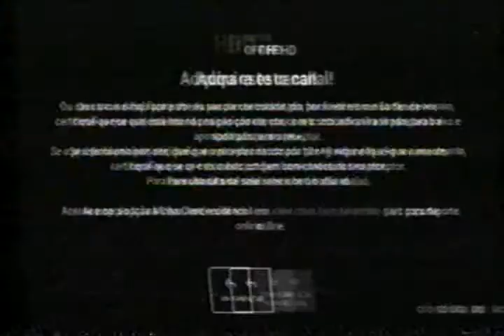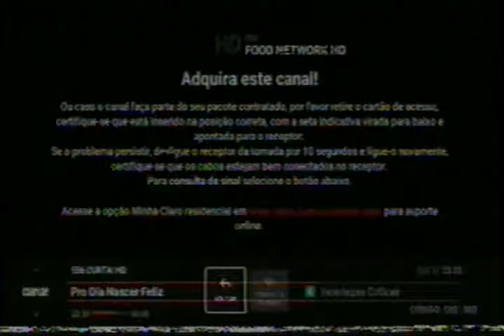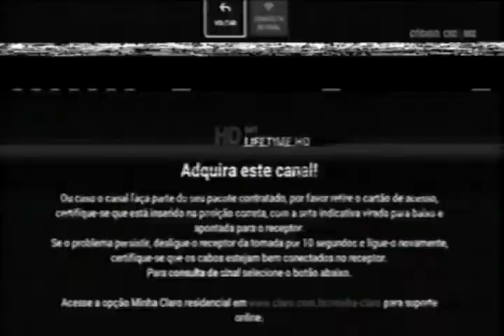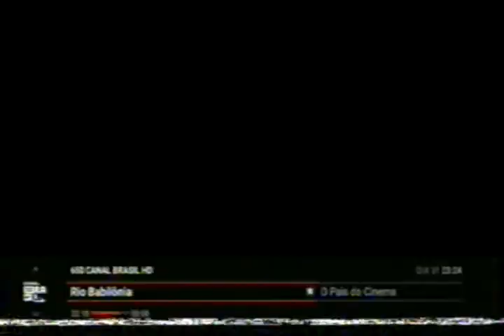Channel Surfing (31 Dec, 2020)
40 minuts before the new year